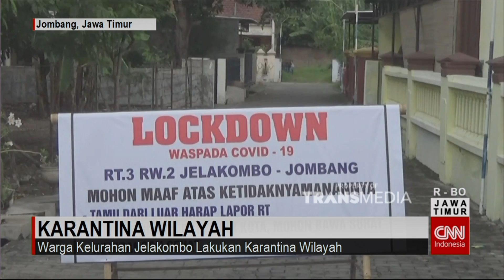Atasi Virus Corona Jalan Protokol Ditutup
Polda Jawa Timur, Akan Melakukan Penutupan Dua Jalan Nasional Di Pusat Kota Surabaya. Penutupan Juga Dilakukan Di Kawasan Kota Malang, Dan Jombang, Sebagai Bentuk Pembatasan Aktivitas Atau Social Distancing, Pencegahan Virus Corona.